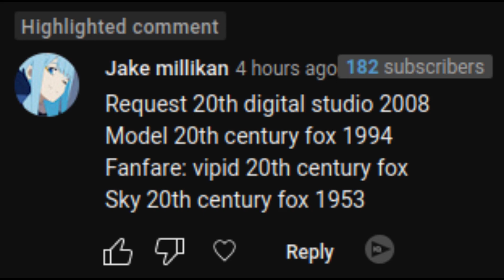[Request] 20th Digital Studio